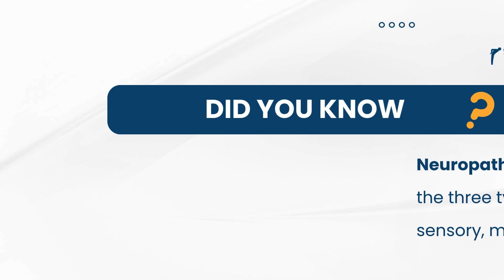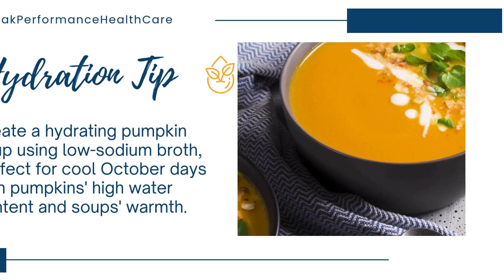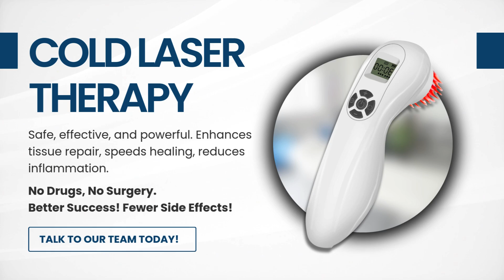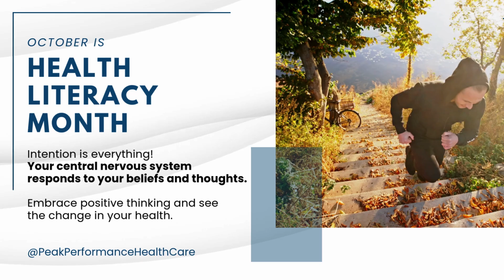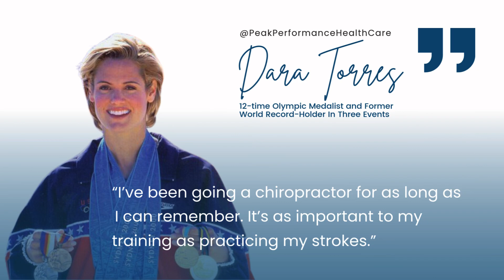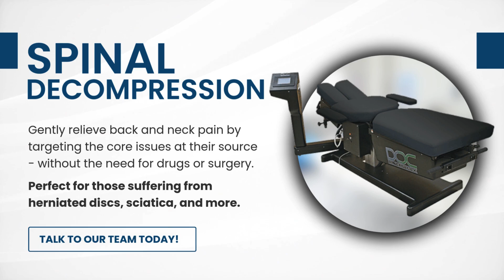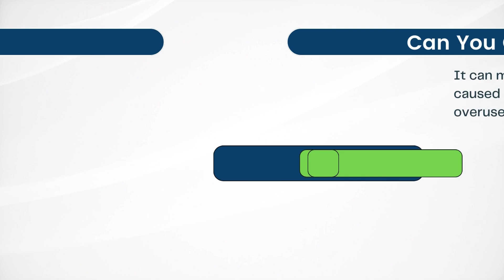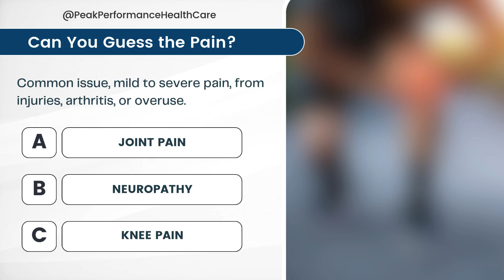October BLUETV - Peak Performance Health Care